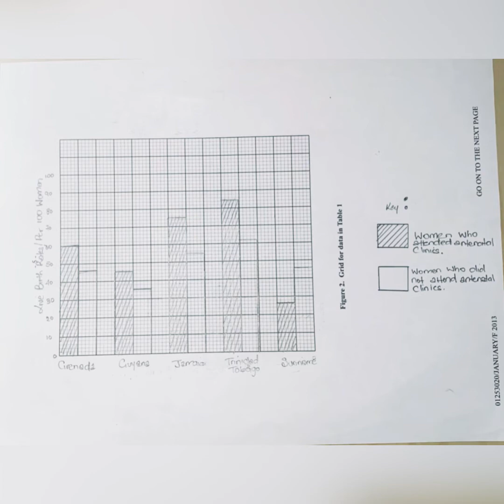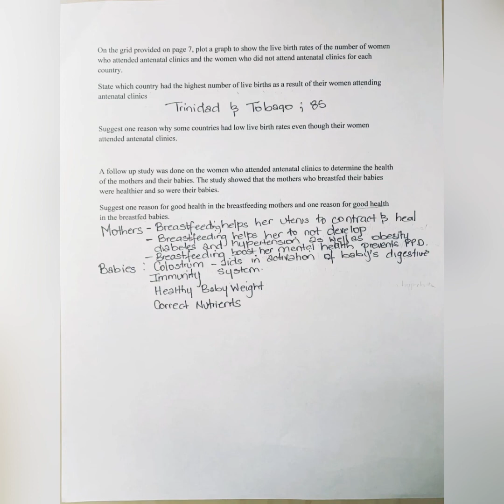CSEC Human and Social Biology July 2021 Question 1